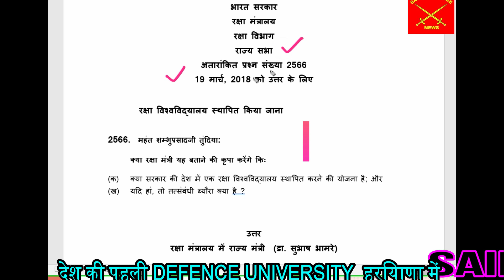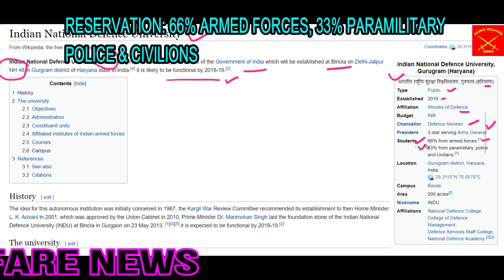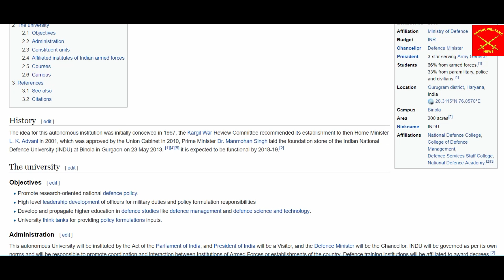राज्य सभा में रक्षा मंत्रालय के जवाब से झूमे –सैनिक, असैनिक, अर्धसैनिक,और पुलिस वाले--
Our AIM is to serve the nation.